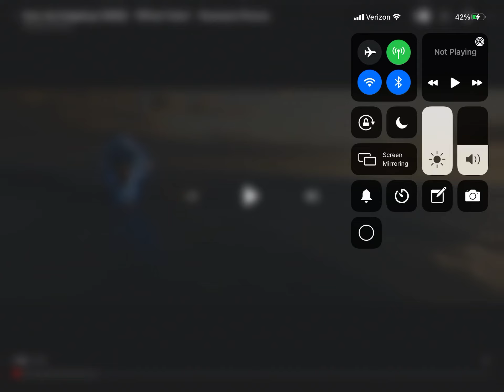The new sonic the hedgehog movie is out! I hope it comes out very soon not to mention Christmas